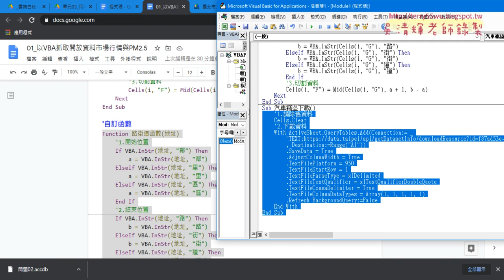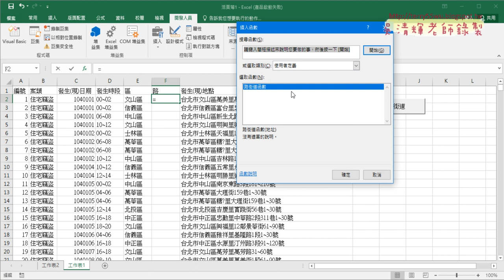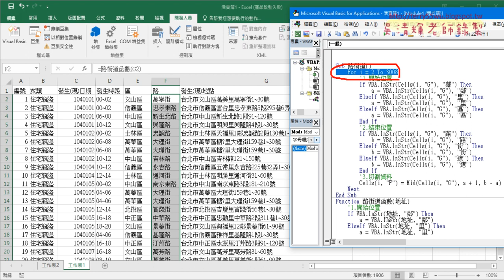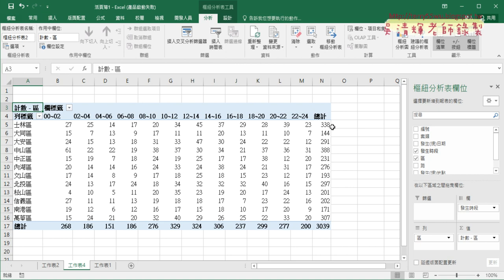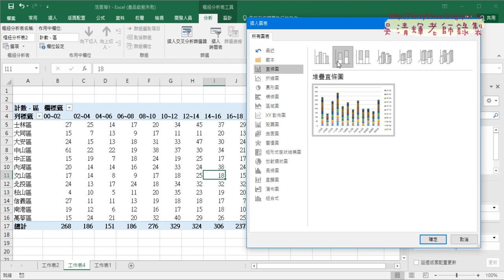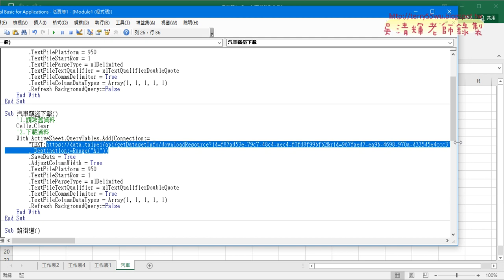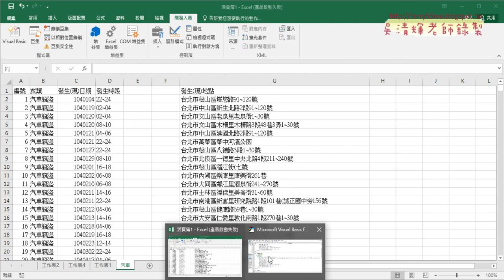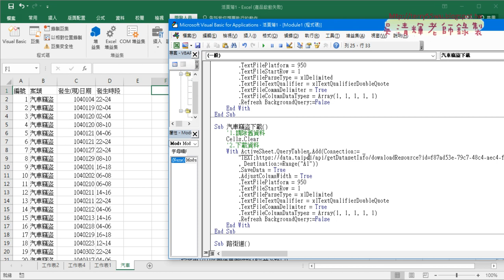02 交叉分析與改為汽車竊盜